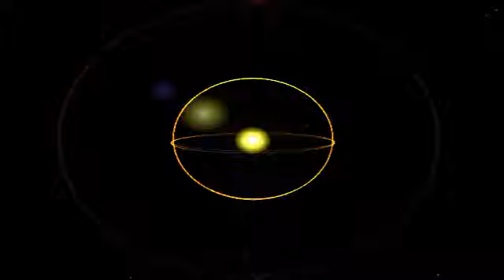Devour The Unborn- Bitch In A Ditch